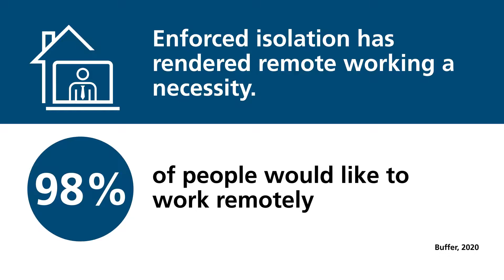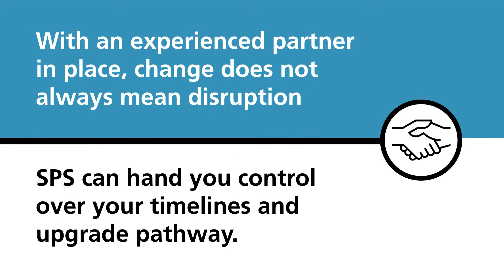Take Control of Your Business Remotely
Recent events have drastically accelerated the need for change in back office operations. It took everyone out of the office, and now organisations and employees are seeing the value and necessity of remote working. SPS empowers you to take control, step by step, of an outcome-focused transformation across various solutions that join the dots to create end-to-end, digitally enabled processes.

Swiss Post Solutions – We connect the physical and digital worlds.